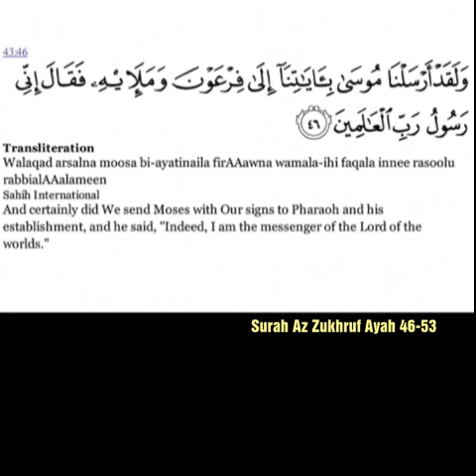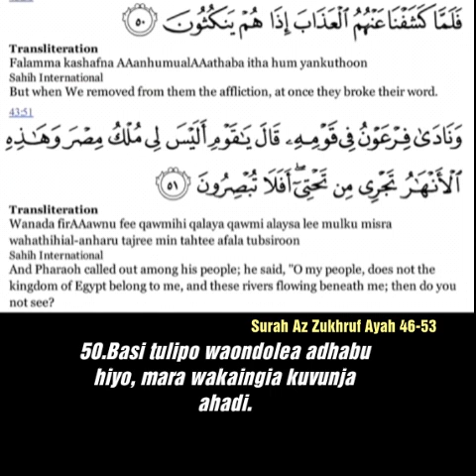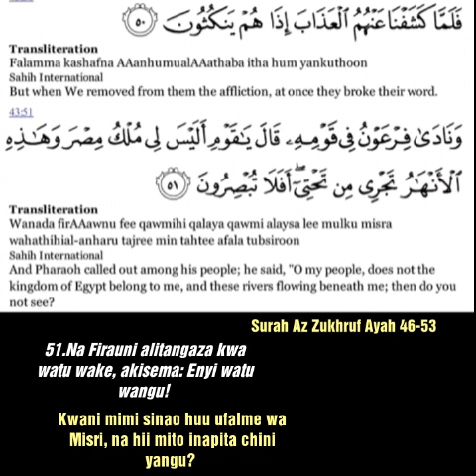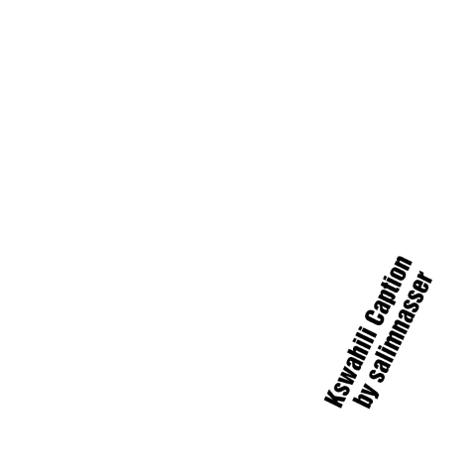Surah Az Zukhruf Ayah 46-53